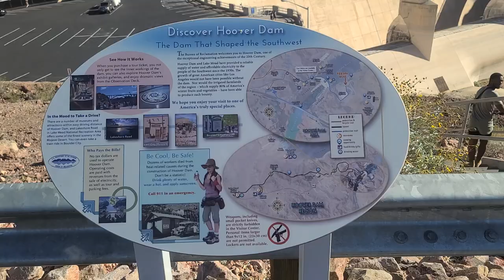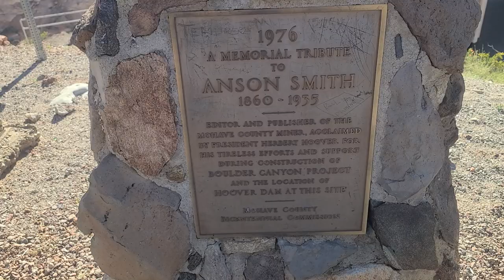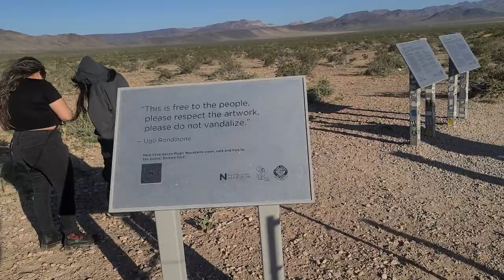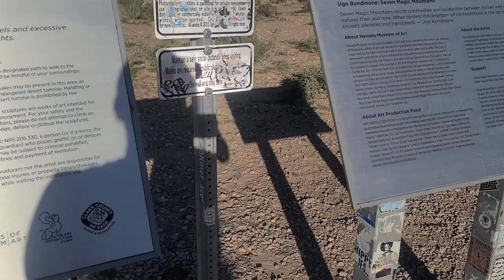Have you seen Hoover Dam outside Las Vegas Strip? Check this out!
Hi, I'm Don, and I enjoy bringing you sights and sounds from our travels. I especially focus on Las Vegas, driving around town and showing you both the glamorous and not-so-glamorous sides of this cosmopolitan city. If you like the job we're doing, please consider helping us out here:

Thank you so much for your support:) You're awesome!